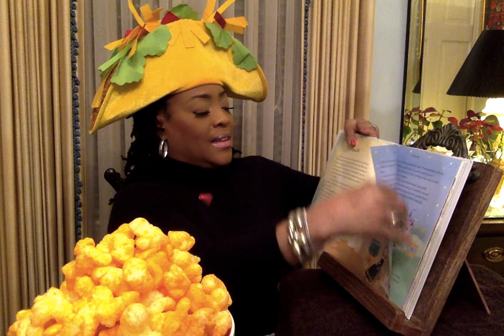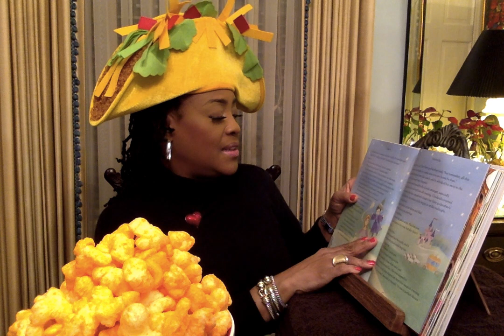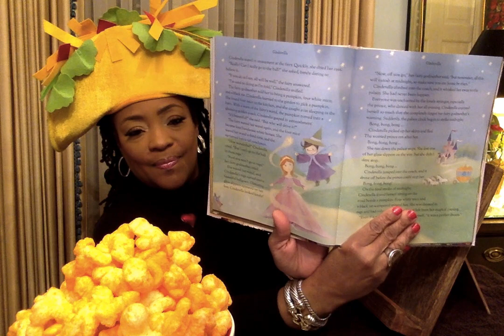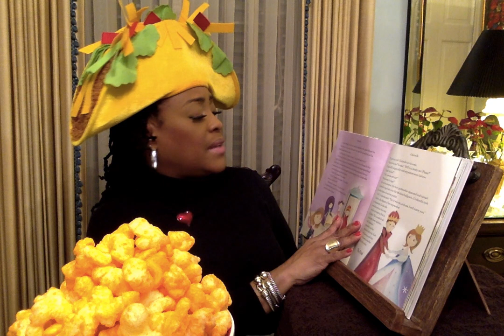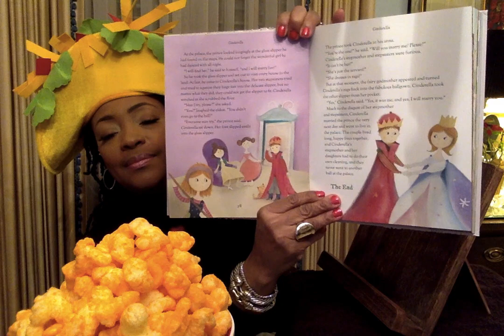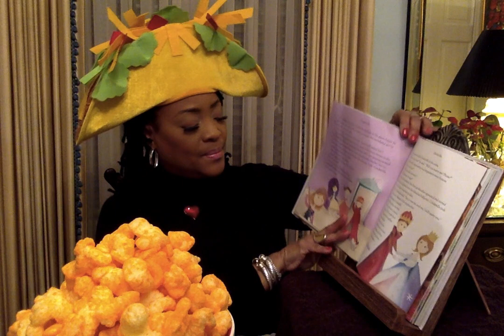(Playlist-TACO TUESDAY)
Hello my Beautiful Babies,

This is an All Time classic, "Cinderella". The story teaches the morals of kindness towards all, forgiving others for doing wrong, and never letting bad things ruin your heart. The theme of the story is good versus evil, and luck changing your life.

There will come a time in your life, my sweet babies when you experience someone unkind. This is a part of growing up. Make sure you take the high road, and walk away. Or tell someone about your feelings! You are The Greatest!!

Thank you for stopping by. Love you!!

Ms. V.

Channel Art created by:
Mz. Bam It's My life her YouTube link is: